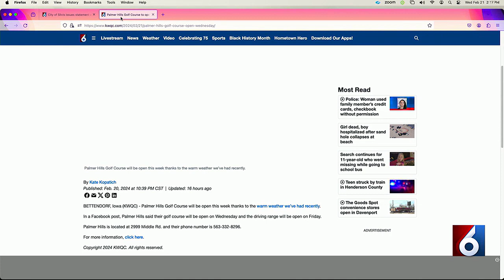KWQC TV6 Fastcast, Feb. 21 p.m.